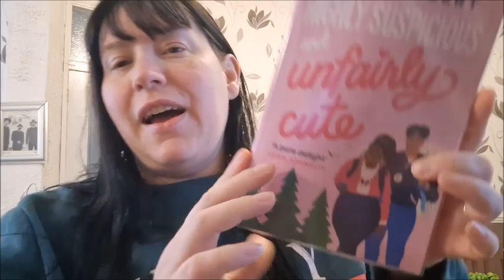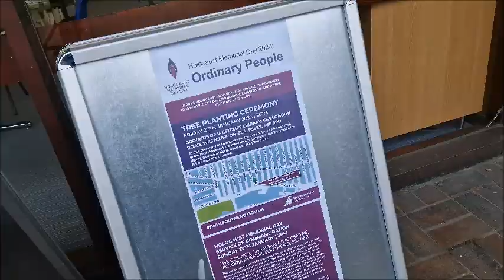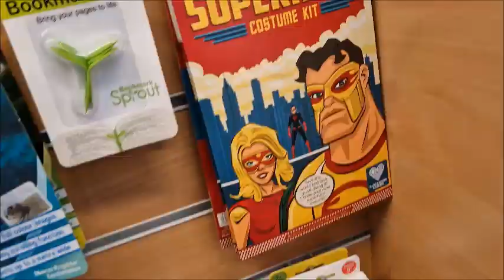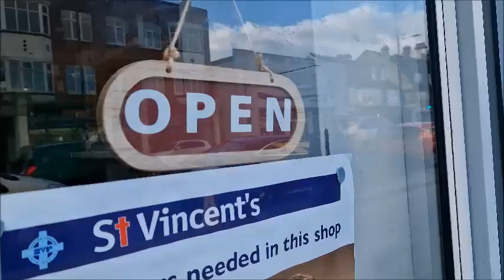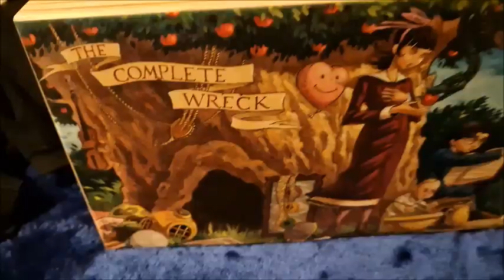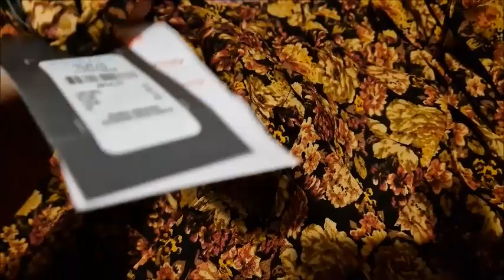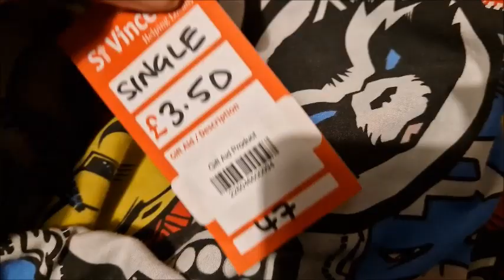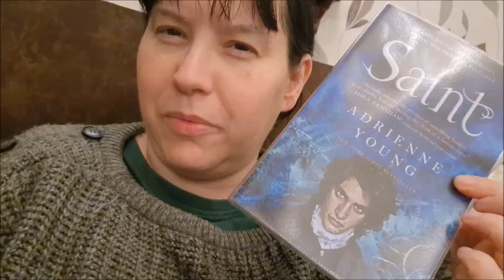VLOG Spend the day with me .. I nearly fall on a Tree and I meet the Mayor of Southend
twtter @minxlaura123  instagram - minxlaura123  tik tok @minxlaura123asmr